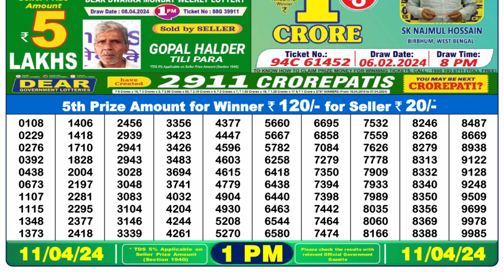🔴Dear Lottery Sambad Live 1pm today 11.04.24 Nagaland State Lottery Result